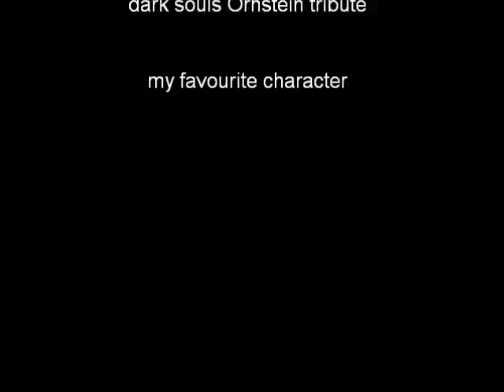ornstein tribute update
heres an update, with the full song. ornstein fans